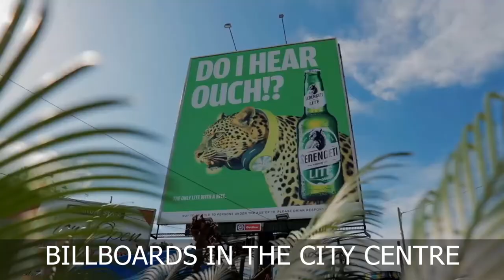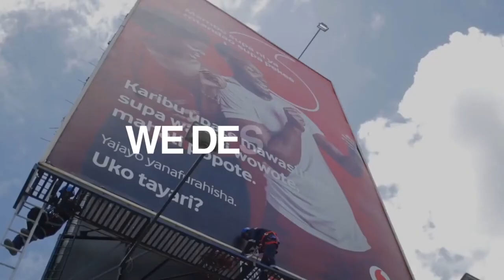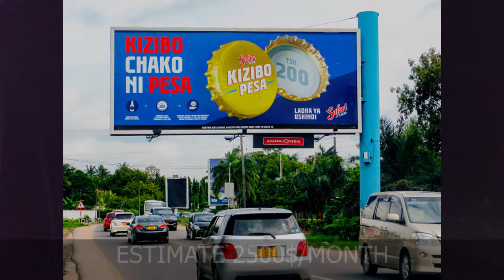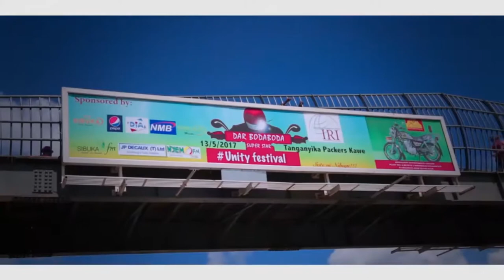How Much Do Billboards Cost in Tanzania , Suprisingly CHEAP | BRAND GENESIS AFRICA